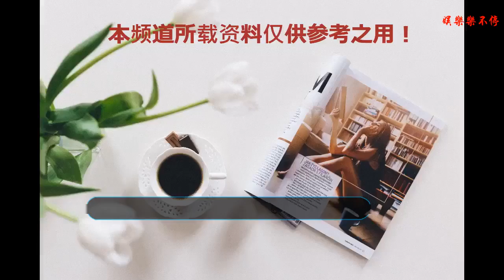我覺得洛基還能再搶救一下，奧丁的這句話說明洛基騙過了滅霸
漫威自從十年前親自打造出了鋼鐵俠，把“漫畫人物”搬到了電影屏幕上，并且獲得了巨大的成功后，原本只是活躍在漫畫書上的超級英雄們，一個個地來到了電影的屏幕上和大家見了面。
    但是原本積累了十年的感情的人物，就在一部電影里，說沒就沒了，換誰誰能忍啊？特別是黑豹，才剛剛出來一兩個月，就變成灰了，黑豹:exm？我可是出過獨立電影的啊！
    雖說有一堆的超級英雄都變成了灰，但是畢竟這樣“消失”的英雄，有極大的可能會在復仇者聯盟的下一部電影里面復活的，而“開場送一血”的洛基，他的生死問題，可就懸在那里了啊。
    在《雷神3》的彩蛋里，雷神兩兄弟準備帶領阿斯加德的人民前往地球（奇異博士:我電影開頭所有的話都和雷神白說了）
    結果非常幸運的和滅霸來了一次偶遇，從《復聯3》我們可以知道，滅霸可能是處女座，什么東西都要剛好一半，然后就掐死了基妹，那么現在的問題就是，洛基還有沒有機會復活。
    要知道，洛基的人氣那可以說是相當的高的，據說，因為《雷神2》點映，洛基是死了的，但是后來迫于觀眾的壓力，還是加上了一個洛基代替了奧丁的結局。那么洛基到底涼了嗎？
    從《復聯4》的演員表里，可以看到抖森的樣子，可是洛基的生死問題我已經變成為了這個2018年的最大謎題之一
    對于“處女座”滅霸來說，雷神的飛船必須要死一半，而原本應該死的浩克被傳回了地球后，就只有用一個人來代替浩克死了，洛基拿著一把小刀想要刺殺滅霸，其目的也是為了讓自己的哥哥活下來，好在讓雷神復仇。
    滅霸在掐死了洛基之后說了一句話，“這回是真的死了。”那么洛基是真的死了嗎？
    在《雷神3》開頭，奧丁夸了洛基一句，成為了這個問題的一個解決方案。“你的魔法困住了我好久，你的母親應該會為你高興的。”
    作為至高無上的神“奧丁”，都已經被洛基騙住了好長時間，而滅霸之所以長時間按兵不動，其中的原因之一就是因為奧丁的存在，那也就是說，滅霸沒有手套時，實力是在奧丁之下的，那么洛基是否會剛好騙過了滅霸呢？就算是滅霸說了一句“這回是真的死了”，那我也期望滅霸在《復聯4》的時候再說一句“真香”吧。
    但愿滅霸是真的傻傻的沒分清幻術和真實...
    文：頭條號/小皮侃電影